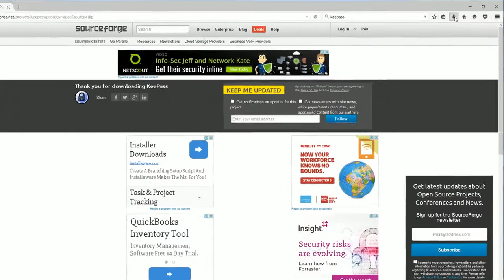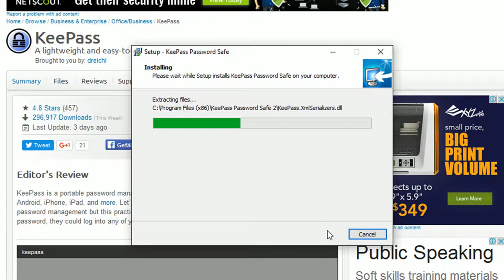[Tutorial] KeePass 2 Passwortmanager installieren (Teil 2)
So installiert man den Passwortmanager KeePass 2 auf einem Windows PC.